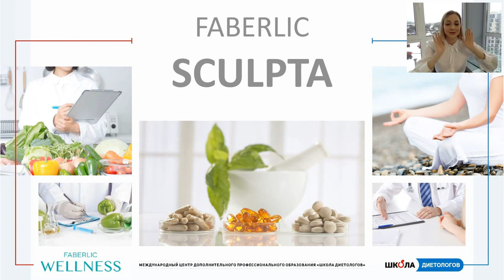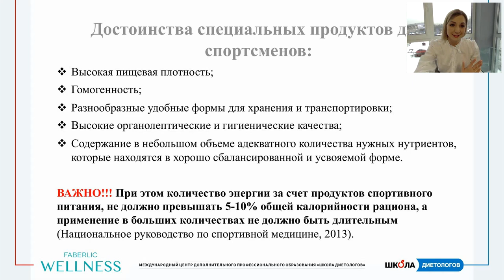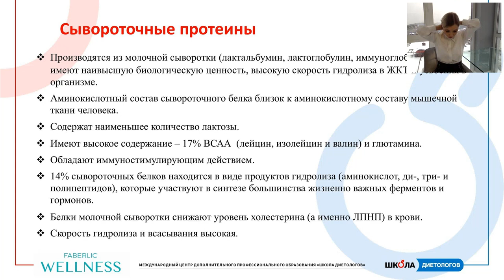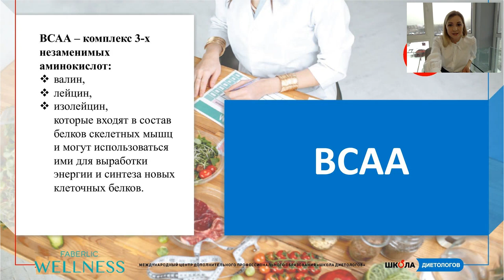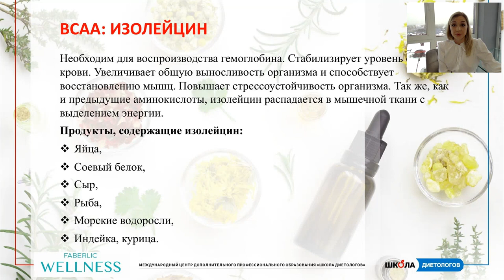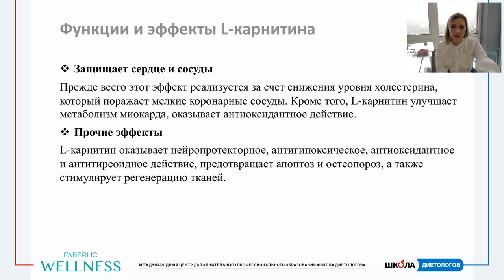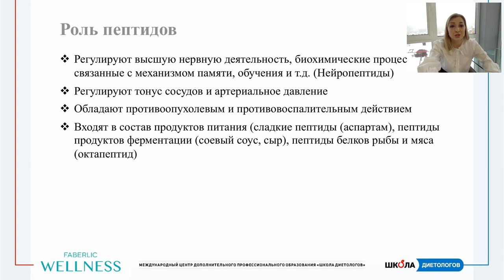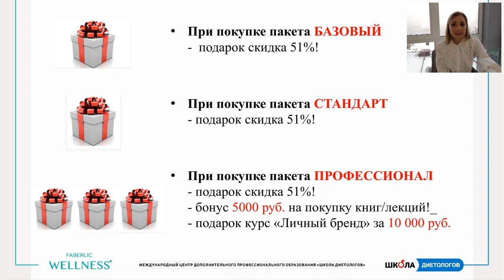Спортивное питание и преимущества пептидов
Скайп anna19833333